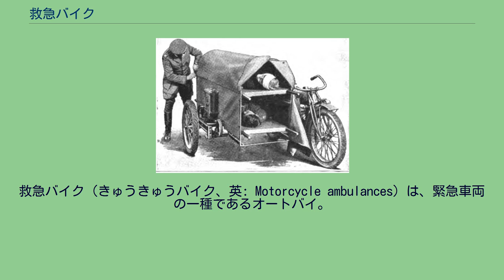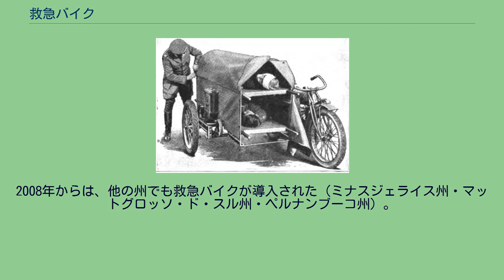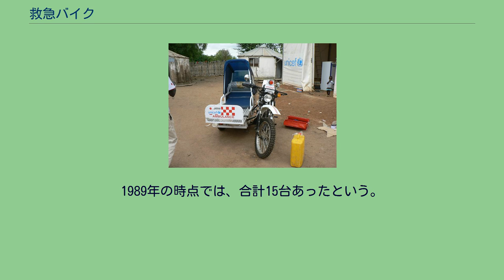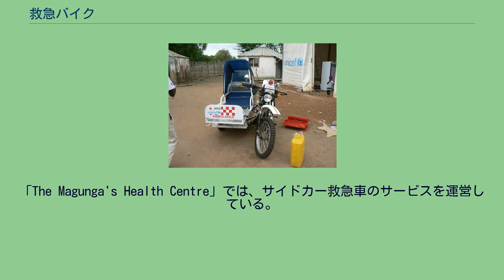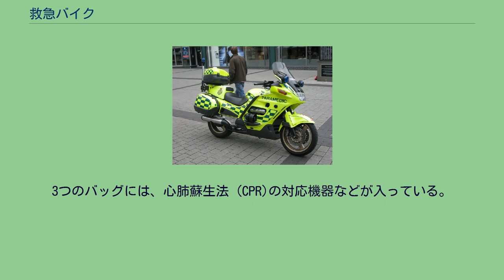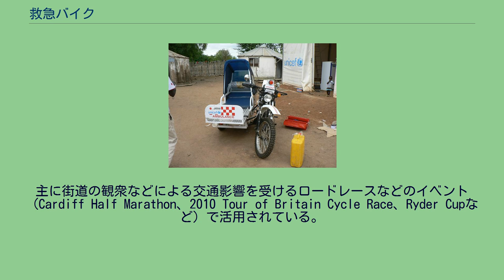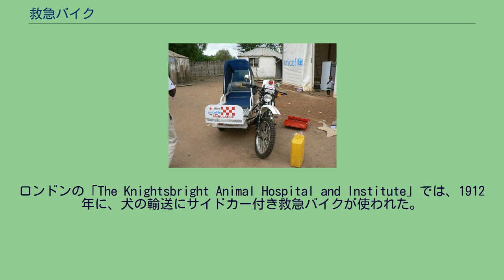救急バイク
救急バイク（きゅうきゅうバイク、英: Motorcycle ambulances）は、緊急車両の一種であるオートバイ。
オートバイ用トレーラーやサイドカーで患者を運べるものもあり、自動車と比べ交通状況による影響が少なく、速やかに動けるとされる。
そのため、心停止の確率を減らし、患者の生存率を向上できるといわれている。
アフリカでは、妊娠中の女性のために用いられてもいる。
サンパウロ消防署 ブラジルでは、2000年から、まずサンパウロ消防署が導入（ホンダ製）。
救出キット、消火機器、応急処置キット、点滴、AEDなどを備え、2人一組で出動する。
2008年からは、他の州でも救急バイクが導入された（ミナスジェライス州・マットグロッソ・ド・スル州・ペルナンブーコ州）。
2008年8月、SAMUと連邦政府は、400台の救急バイクを提供した。
香港消防部の BMW R900RT「救急医療アシスタントオートバイ」(Emergency Medical Assistant Motorcyle, EMAMC). 香港の『Rescue Mission』(ISBN 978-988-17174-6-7) のp.173によると、「Hong Kong Fire Services Department」 (HKFSD) が1982年に、まず2台の救急バイクを導入したという。
1986年には有用性を認識し、1987年に7台を新たに購入。
1989年の時点では、合計15台あったという。
現在は、35台まで増えている。
さらに、「香港補助医療サービス隊」も、それらと別個に救急バイクを所有しているという。
日本の一部自治体では、オフロードバイクなどを救急バイクとして採用している（群馬県太田市消防本部の救命ライダーなど）。
日本で初めて導入されたのは1993年の、東京都東久留米市で運用されていた東久留米市消防本部「消防・救急オートバイ隊」だといわれている。
3月10日に運用開始し、6月11日の道路交通法一部改正の閣議決定を受け、正式認知に至った。
議会で導入を検討している（した）自治体もある。
群馬県太田市消防本部の「救命ライダー」 ケニアには、Department for International Development (DFID) の2009年の援助により、救急バイクが提供された。
「The Magunga's Health Centre」では、サイドカー救急車のサービスを運営している。
南スーダン Suzuki V-Strom 650（セルビア） Honda ST1100（バーミンガム） Honda ST1300とBMW R1200RT-P（ロンドン） マラウイでは、僻地で使用されている。
救急だけでなく、産科用としても活用。
軽量のエンデューロマシンにストレッチャーとしてのサイドカーを装備。
四輪駆動車に対するコストの安さで採用されているという背景もある。
2009年4月、南部スーダン自治政府（現・南スーダン）はユニセフ（国際連合児童基金）の協力を受け、東エクアトリア州に5台の救急オートバイを導入。
妊娠した女性の輸送に活用され、妊産婦の死亡率低下に貢献しているといわれる。
セルビアでは2011年、ベオグラードに導入された（Suzuki V-Strom 650）。
乗組員はバイクのドライバーと医師で構成。
3つのバッグには、心肺蘇生法 (CPR)の対応機器などが入っている。
イギリスでは、「NHS emergency medical services」と「St John Ambulance」が救急バイクを運用している。
「St John Ambulance Wales」は試験期間を経た後、3台を導入しているという（Honda Transalp・BMW R1200RT・BMW F650）。
主に街道の観衆などによる交通影響を受けるロードレースなどのイベント（Cardiff Half Marathon、2010 Tour of Britain Cycle Race、Ryder Cupなど）で活用されている。
ドイツでは1983年から、バイエルンの赤十字社が救急バイクを活用している。
2011年時点で、25台、100チームの活動があるとの報告がある。
第一次世界大戦では既に、アメリカ・フランス・イギリスなどが、サイドカー付きの救急バイクを活用していた（軽さ速さなどの利点から）。
米軍のものはストレッチャーが二段で、負傷者2名を同時に運ぶことも可能だった。
フランス軍は一人用。
英国...